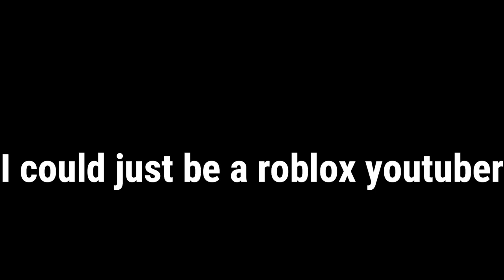10K Casualties = 1 Pull Up [HOI4]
In this video I decided to put myself through hell and do a pull up for every casualty I take. This resulted in me doing a lot of pull ups - but thankfully I was playing as Romania and not the Soviet Union or Germany. So hope yous enjoy this weird mash up of fitness and HOI4 to create this amazing video.
Songs Used -
Chapters:
0:00 Intro
 0:06 Gameplay
11:44 The pull ups
13:41 Outro